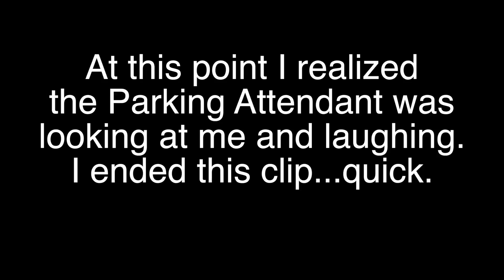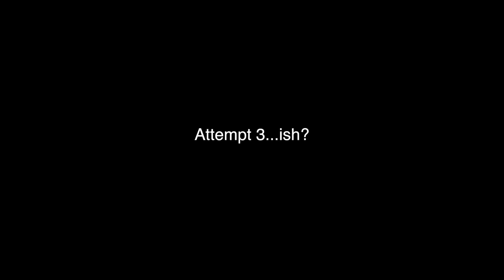How to Survive Code Bootcamp? (Or Code School)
How to Survive Code School or Bootcamp. Here I present my top 5 tips for surviving and finishing code school. Code school is a challenge but if I can do it you can too!